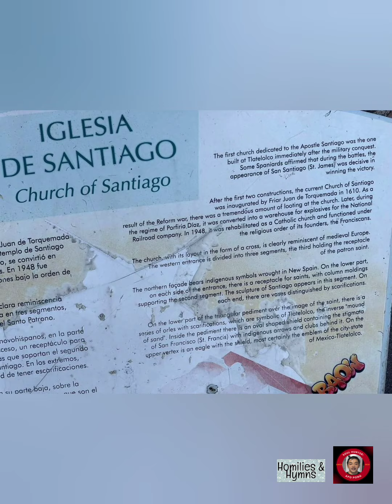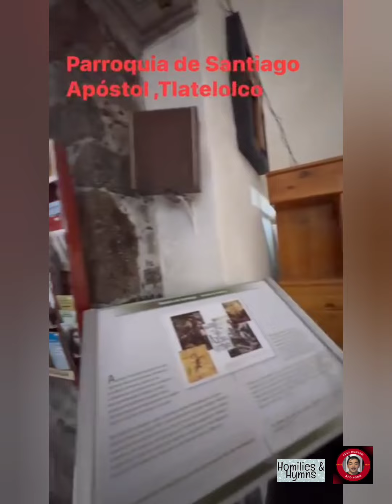Fr. Rufo's visit to Mexico | Juan Diego was Baptized here + Mexico Cathedral | PART 3